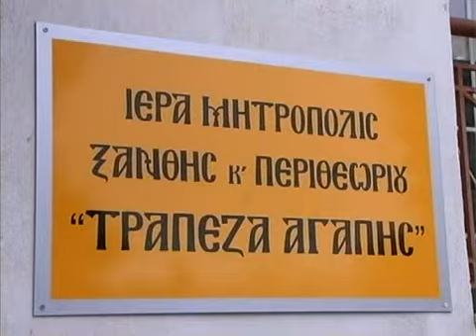ΚΑΝΟΝΙΚΑ ΘΑ ΛΕΙΤΟΥΡΓΗΣΕΙ ΤΑ ΧΡΙΣΤΟΥΓΕΝΝΑ ΤΟ ΤΡΑΠΕΖΙ ΤΗΣ ΑΓΑΠΗΣ